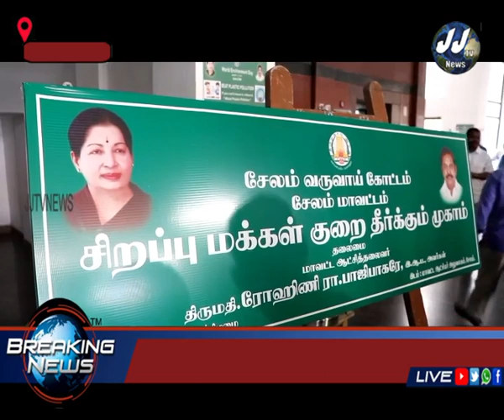மாற்றுத்திறனாளிகள் துறை சார்பில் மாற்றுத் திறனாளிகளுக்கு உபகரணங்கள் வழங்கும் நிகழ்வு